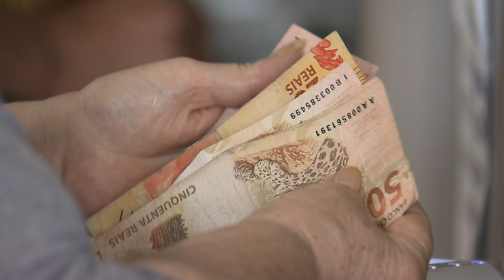Isenção de IR concedida a portador de doença grave vale para resgates de PGBL e VGBL 05.10.21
É irrelevante a modalidade do plano – se PGBL (Plano Gerador de Benefício Livre) ou VGBL (Vida Gerador de Benefício Livre) – para a aplicação da isenção do Imposto de Renda (IR) sobre resgate de investimento em previdência complementar por pessoa portadora de moléstia grave.
Com base nesse entendimento, a Segunda Turma do Superior Tribunal de Justiça (STJ) deu provimento, por unanimidade, ao recurso especial interposto por um contribuinte que, por ser portador de câncer, pleiteou em juízo a isenção do IR sobre o resgate de aplicações em previdência privada PGBL e VGBL.